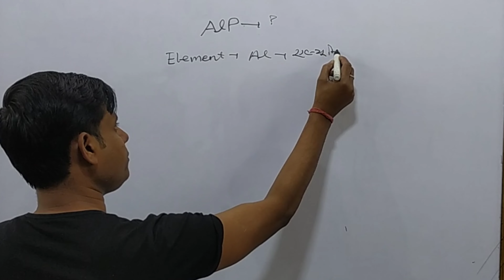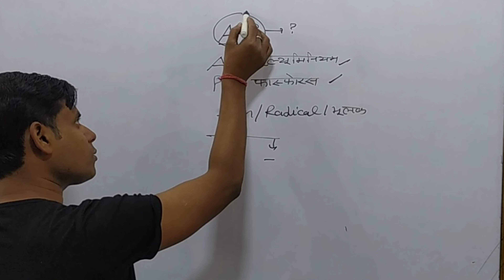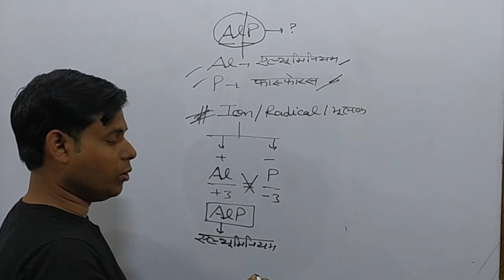How to write chemical name for AlP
We will write the correct name for AlP